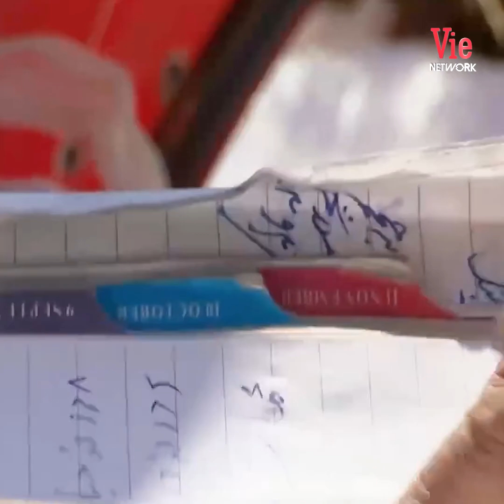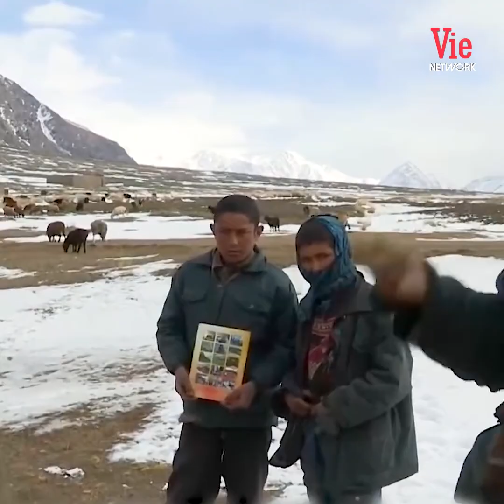Nghề Vận Chuyển Hàng Hóa Nơi Dãy Himalaya